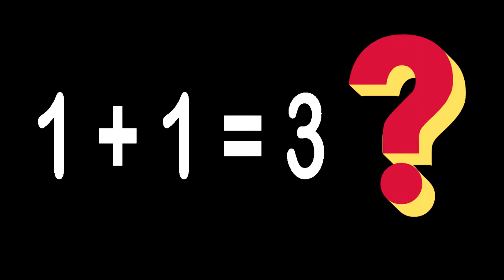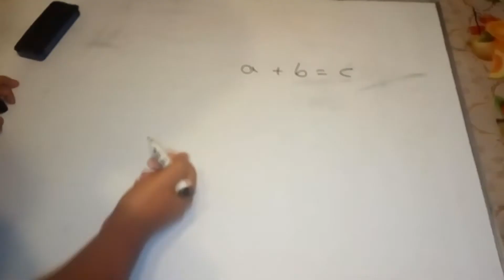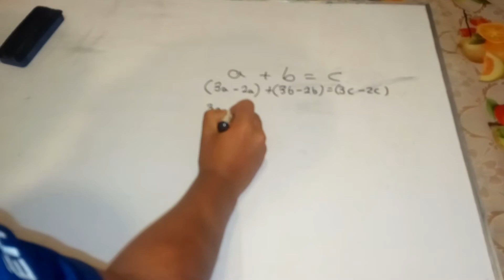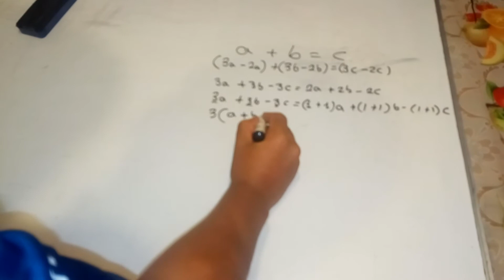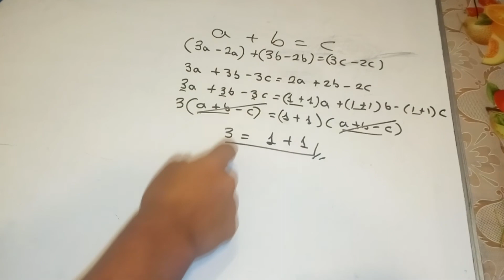1 + 1 = 3 - Paradoja Matematica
Acompáñeme a ver esta paradoja Matemática, no se olviden de dejar en la caja de comentarios si es que hay un error en ello, o dejen su opinión.